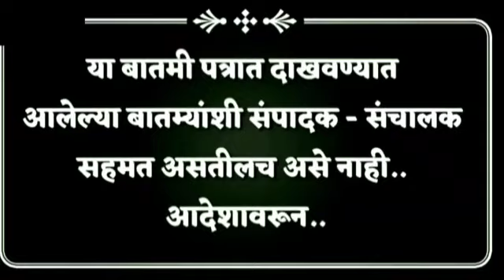सांगली अचानक लॉकडाऊन सिंघम लेडीची कडक कारवाई sharvari pawar